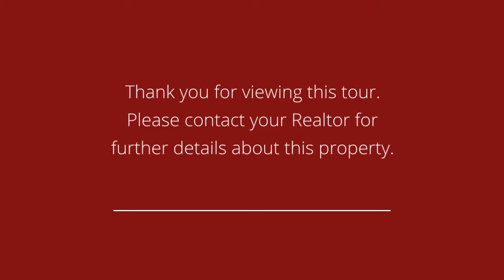2 Sadore Lane 2U Yonkers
If you’re looking for a real turn-key co-op then here is a choice. Exceptional value in a well-managed complex. With 20% down, own this 2-bedroom for about $1,500 a month. No Wait List parking.